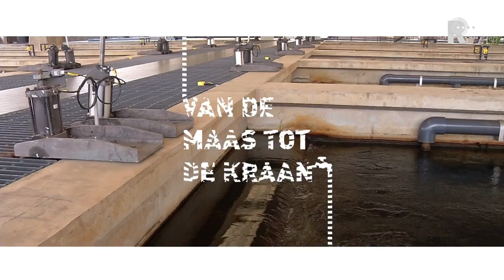Maas tot kraan: leidingen van hier tot Australië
Na natuurlijke zuivering in de Biesbosch en &apos;chemische&apos; reiniging in een zuiveringsinstallatie pompt Evides het drinkwater in haar immense leidingennet. &quot;We hebben 14.000 kilometer leidingen&quot;, zegt Maaike van de Ven, van Evides. &quot;Dat is van hier naar Australië.&quot;Als manager operatie en beheer is ze bij Evides medeverantwoordelijk voor het transport. Lekkages en storingen kunnen dat transport verstoren, daarom vindt er vrijwel dagelijks onderhoud plaats. &quot;Zowel aan het net als bij mensen thuis&quot;, weet monteur Jurriaan Jansen.[article:172315:Van de Maas tot de kraan: UV doodt alle bacteriën]Voor de vervanging van een lekkende brandkraan, in Spijkenisse, heeft hij met z&apos;n collega welgeteld vijftien minuten nodig. &quot;Bij werk aan het net zitten de klanten zonder water&quot;, zegt Van de Ven, &quot;Dat wil je zo kort mogelijk laten duren, dus fijn dat dit klusje zo snel geklaard kon worden.&quot;[image komen ook grotere problemen voor. &quot;Dat leidt dan soms tot het advies om het water te koken&quot;, meldt waterkwaliteitsmanager Rob van der Leer. &quot;De kwaliteit gaat boven alles. Jaarlijks worden bij Aqualab Zuid 55.000 monsters van ons water onderzocht&quot;.Na een week &apos;Van de Maas tot de kraan&apos; weten we in elk geval dat ons drinkwater het meest gecontroleerde drankje van ons land is...[article:172250:Van de Maas tot de kraan: mosselen waarschuwen voor slechte waterkwaliteit]